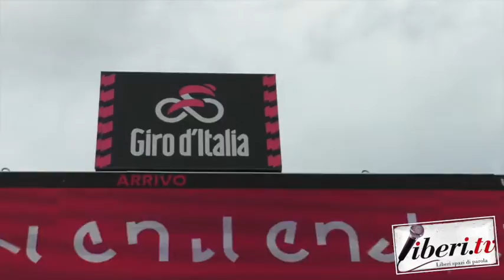Giro d'Italia 2020 - Aspettando l'arrivo della corsa nella città di Marco Pantani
Giro d'Italia 2020 - Aspettando l'arrivo della corsa nella città di Marco Pantani - 15 ottobre 2020
Servizio di  Antonio Abbruzzese